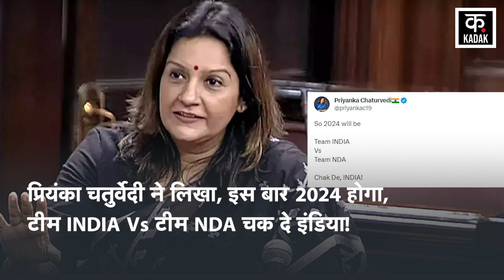Opposition Alliance ने मिलकर रखा नया नाम, जानें क्या?| BJP | Congress| PM Modi | Rahul Gandhi​ | NDA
Opposition Meet: Big decision of united opposition parties before Lok Sabha elections 2024. The opposition parties kept the new name of their group in the meeting being held in Bengaluru. 26 opposition parties unanimously named the group as INDIA after intense discussion. Full form of INDIA I Indian N National D Democratic I inclusive A Alliance. To counter the nationalism of the BJP, the opposition parties named the alliance. After naming the alliance, the big challenge of seat sharing in front of the opposition parties

लोकसभा चुनाव 2024 से पहले एकजुट हुए विपक्षी दलों का बड़ा फैसला. विपक्षी दलों ने बेंगलुरु में हो रही बैठक में अपने गुट का नया नाम रख लिया. 26 विपक्षी दलों ने गहन चर्चा के बाद आम सहमति से गुट का नाम INDIA रखा. INDIA की फुलफॉर्म I इंडियन N नेशनल D डेमोक्रेटिक I इन्क्ल्युसिव A एलायंस. BJP के राष्ट्रवाद को टक्कर देने के लिए विपक्षी दलों ने गठबंधन का नाम रखा. गठबंधन का नाम रखने के बाद विपक्षी दलों के सामने सीट बंटबारे की बड़ी चुनौती